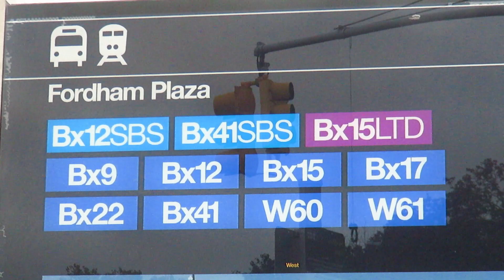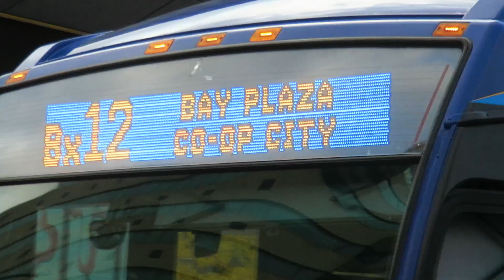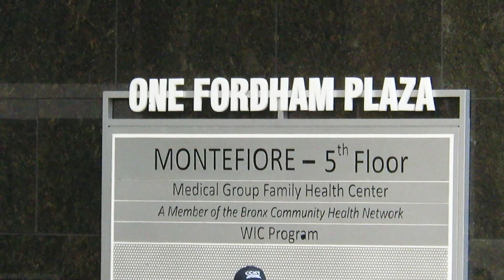Bronx: Fordham Plaza Bus Action - MTA New York City TrAcSe 2020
Since the last time we were here, NovaBus artics seem to have taken over, and there are not any New Flyer Articulated buses to be seen outside of MTA's. We also get a glimpse of one of the only 6 New Flyer XD40s at West Farms Depot in action operating on the Bx17.

This is actually my first time doing any real type of fanning with the Bee-Line buses of Westchester NY, but of course, I'm still in the confines of New York City, so it's not as much Bee Line bus action as there could be. That will change in the future though

Location: Fordham Plaza, Bronx, New York City, NY, USA
Routes: Bx9, Bx12, Bx12 SBS, Bx15, Bx15 LTD, Bx17, Bx22, Bx41, Bx41 SBS, W60, W61, W62

Vehicles Featured:
New Flyer C40LF
New Flyer XD40
New Flyer XDE60
New Flyer XN40
NovaBus LFS Articulated
Orion V

We've been running this channel for 10 years! This is a new decade of Transit Action. Thanks for all of your support since 2010!